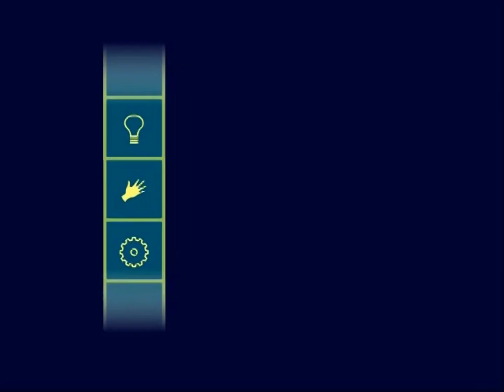Chutes And Ladders Season 2 2003 New End Credits Version 11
You're Watching Chutes And Ladders Next Kid Paddle On Teletoon